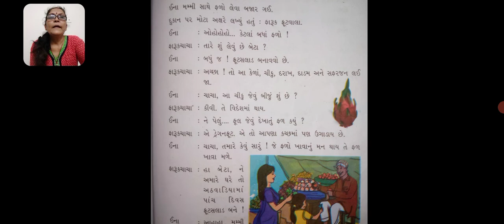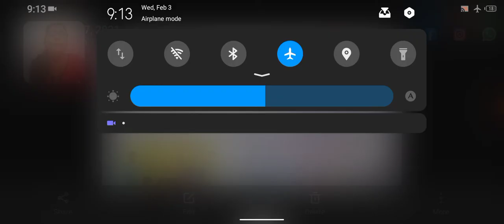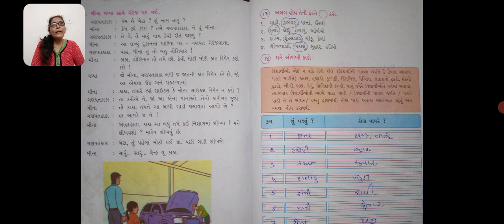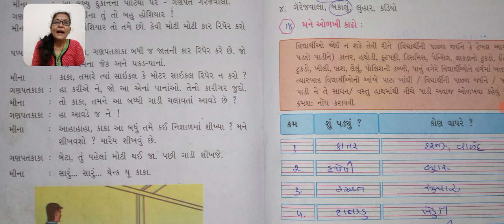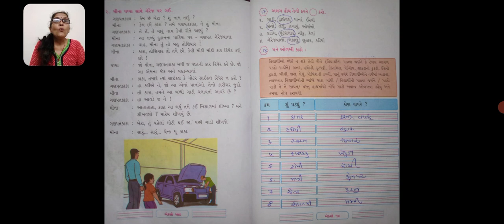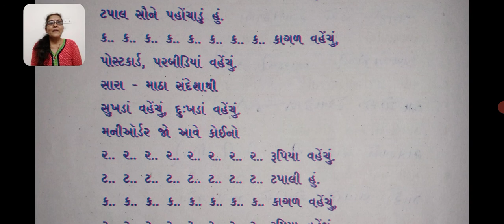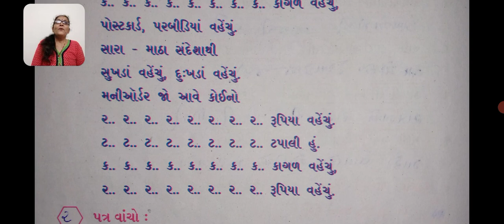story (વાર્તા) ગણપત ગેરેજવાલા Std 2 Gujarati path 8 Sharmila madam